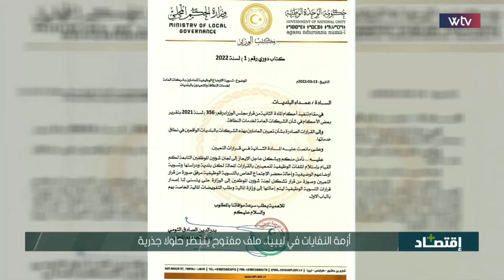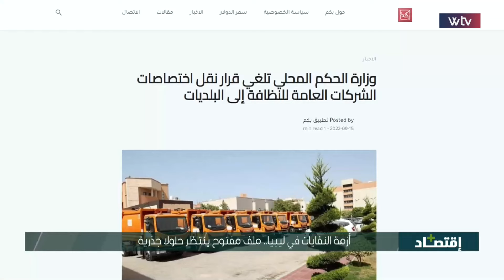اقتصاد + | أزمة النفايات في ليبيا.. ملف مفتوح ينتظر حلولا جذرية